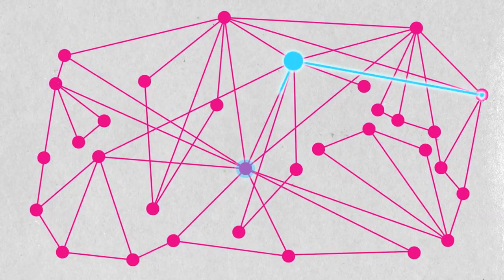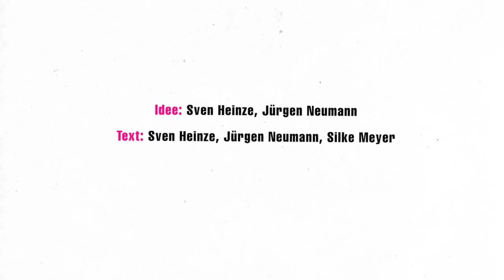FREIFUNK: Community Wireless Networks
Vídeo promocional del concepto de las redes wireless comunitarias Freifunk, muy popular en Alemania. Más información en el artículo